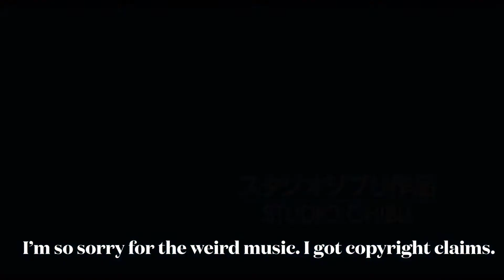The Dan Richardson Show Episode 114: Princess Mononoke Review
In which, I get my Big Joel on and review Princess Mononoke with my smooth jazz voice and music. Admittedly not the music I wanted, but Music. Hayao Miyazaki

Until 1000